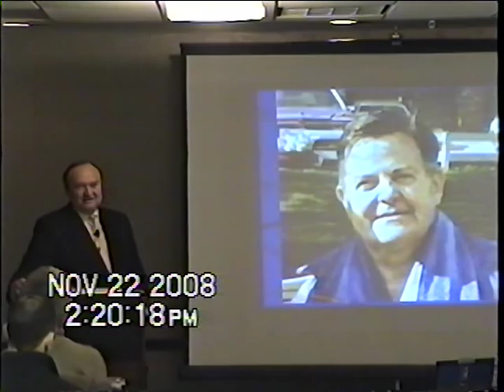Applied Kinesiology A Tribute to Founder Dr. George Goodheart